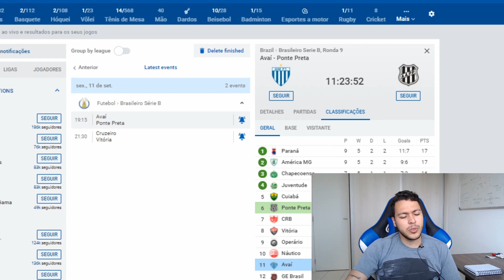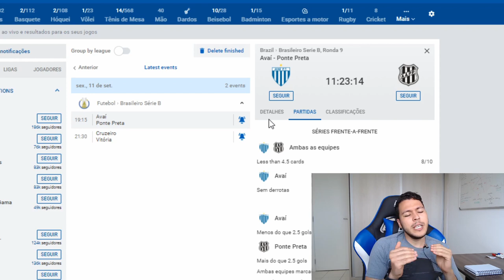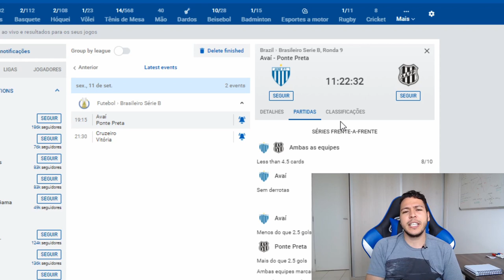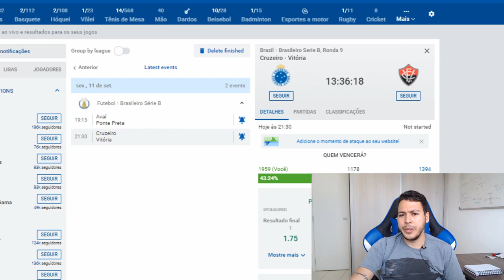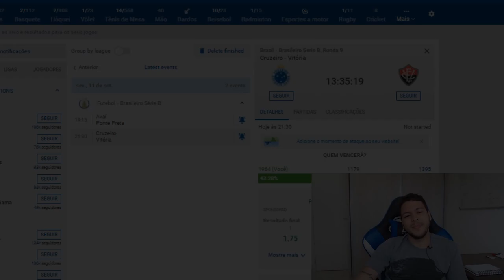100% DE ACERTO PALPITE FUTEBOL DO DIA 11/09/2020 - SERIE B